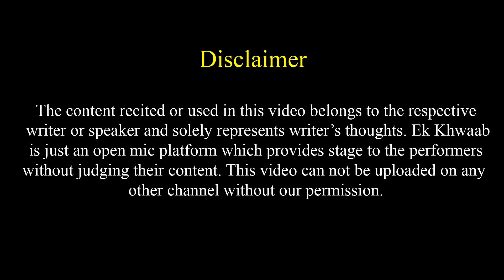Kabhi Hans Ke Mili Mujhse Kabhi Mai Dekh kar Usko Rota Raha | Shaikh Aquib Azmi | Ek Khwaab Poetry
Title: The End
Type of music: Chillstep
Mood: Sad / Emotional